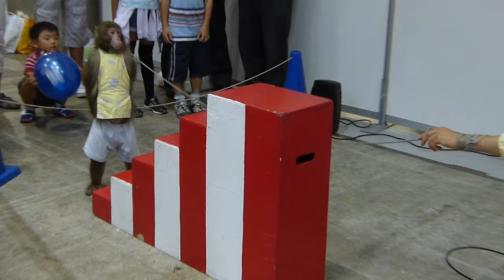猿回し JATA旅博2012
２０１２年９月２２日。
東京ビックサイトにて開催されたJATA旅博2012にて。